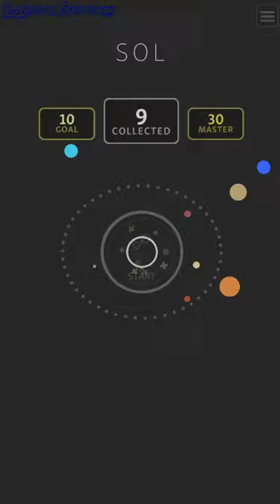Mind Constrct - Android app - GogetaSuperx